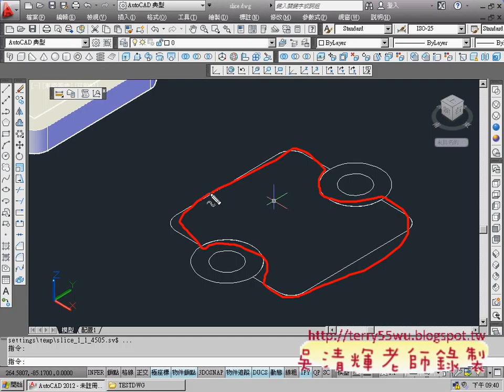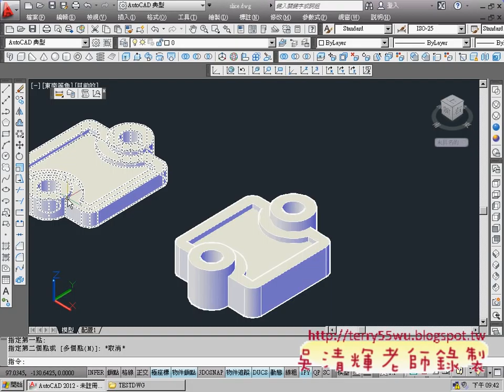11_綜合練習(AUTOCAD2012_3D教學_吳老師提供)